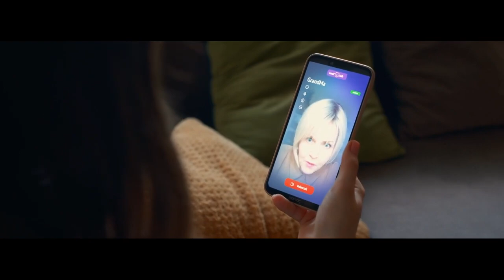Лето в городе Трейлер